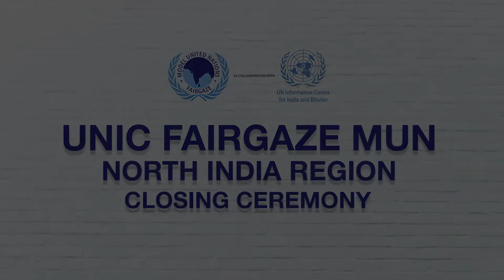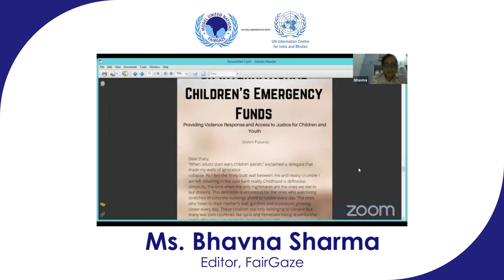CLOSING CEREMONY | FairGaze North India Region MUN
FairGaze North India Region MUN was successfully organized by FairGaze in collaboration with United Nations Information Centre for India and Bhutan on 23rd April 2022.

Let's have a look at the Closing Ceremony of FairGaze North India Region MUN held on 23rd April 2022 and witness how the MUN is preparing our future world leaders.